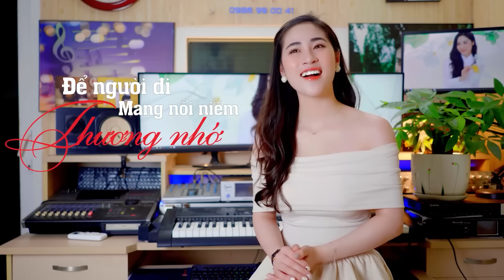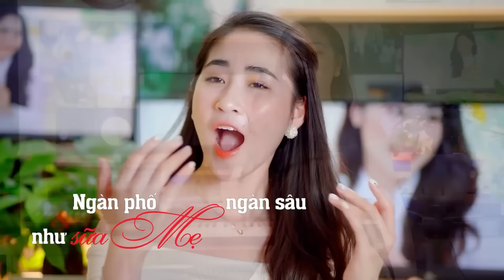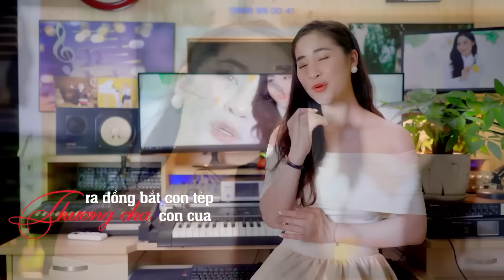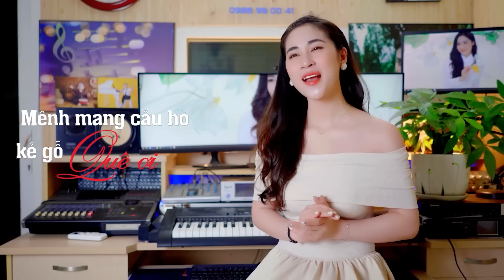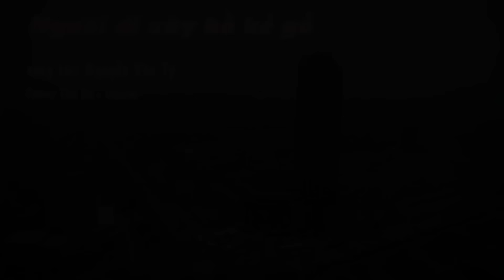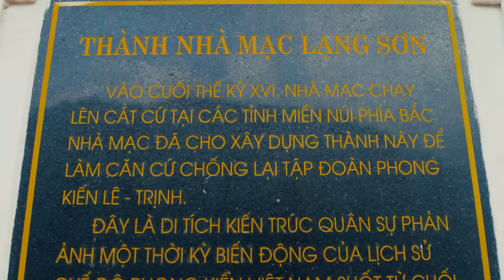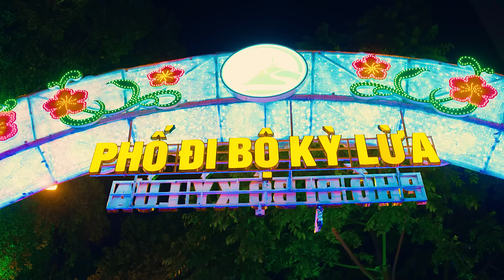Giọng Hát Dân Ca Ngọt Ngào Được Khán Giả Đánh Giá Hay Nhất 2024 | LK Dân Ca Xứ Nghệ Say Mê Cả Đời